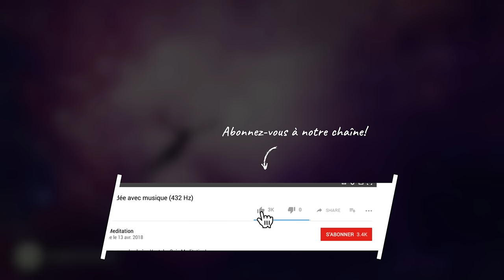Voyage Astral | Musique Subliminale pour la Sortie Hors du Corps (963 Hz)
📚 Commandez le livre de Romain “Sortie Hors du Corps”

➕ Voir aussi notre chaîne dédiée au voyage astral, au rêve lucide et à la sortie hors du corps :

DESCRIPTION

VOYAGE ASTRAL SUBLIMINAL

✔️ Battement binaural (ondes pour le voyage astral) : Ondes thêta (fréquence du battement = 4 Hz Thêta)
✔️ Fréquence 963 Hz pour l'activation de la grande pinéale
✔️ Bruit Blanc pour "brouiller" le mental
✔️ Affirmations positives puissantes (subliminales)

➡ Inspirés des travaux du Monroe Institute (Hemi Sync Music)

➡ Programmer son subconscient avec cet audio subliminal qui contient des messages subliminaux sous formes d'affirmations positives pour favoriser le voyage astral (messages subliminaux plus bas).

➡ Les messages subliminaux sous forme d'affirmations positives sont enregistrés en dessous du seuil d'audition de l'oreille humaine. Ces messages sont ainsi captés par votre subconscient qui fera le travail nécessaire pour intégrer les nouvelles croyances positives en profondeur.

➡ Cette musique avec message subliminal permet de favoriser les SHC.

➡ Écoutez cet audio subliminal en français chaque jour pour de meilleurs résultats.

➡ Voici les affirmations positives subliminales (ou messages subliminaux) présentes dans cet audio.

Je suis prêt à faire une sortie astrale.
Je suis serein pour faire une sortie hors du corps.
Je suis motivé et enthousiaste pour faire un voyage astral.
Je suis capable de faire une sortie hors du corps.
Je pense à la sortie hors du corps tout au long de la journée.
Je pense à la sortie de corps au moment d’aller me coucher.
L’intention de faire une sortie hors du corps est ancrée profondément en moi.
Je suis déterminé à appliquer chaque technique avec discipline.
Je gère aisément mes émotions et mon enthousiasme lors des premiers signes de séparation.
Je gère aisément mes émotions et mon enthousiasme lors des vibrations et bourdonnements.
Mon corps physique reste immobile lors de chaque tentative de séparation.
Je suis certain de vivre de belles expériences en sortie de corps.
J’applique le protocole et chaque technique avec automatisme.
Mon mental s’écarte dès que je tente une sortie de corps.
Je prends du plaisir à appliquer les méthodes pour faire un voyage astral.
Je lâche prise quant à l’issue de mes tentatives de sorties astrales.
J’applique mon plan d’actions dès que j’entame le voyage astral.
Je sais reconnaître les signes de séparation.
Je sais que je peux revenir à tout moment dans mon corps physique.
Je suis détendu au moment de faire mes tentatives de sorties astrales.
Je me rappelle toujours de mon plan d’actions une fois en sortie hors du corps.

Informations légales :

• Musique créée par Gaia Meditation.

Reve lucide musique | musique binaural reve lucide | 963 Hz astral projection music